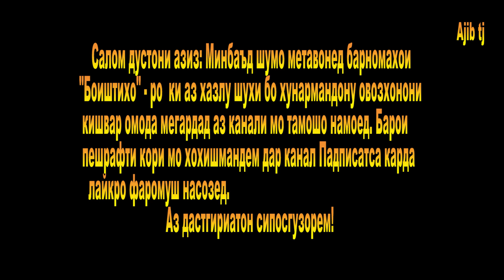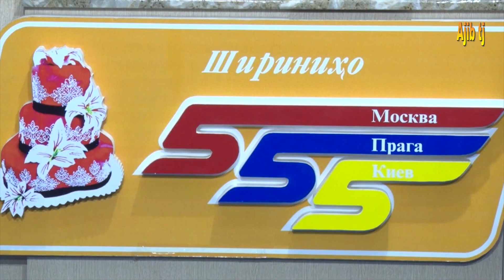Боиштихо бо Начмиддин Каландар 2020 Boishtiho bo Najmiddini Kalandar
оставьте комментарий и поделитесь этим видео!

Ajib tj Official site studio, p oh

Phone numbers studio:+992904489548 Viber,imo, WhatsApp,

Салом дустони азиз хоҳишмандем ба канали мо - Ajib tj - обуна шавед ва аз видёҳои нав бохабар гардед.
Чунки дастгирии шумо дар пешбурди кори мо нақши басо муассир мегузорад. Ва мо низ кушиш мекунем то дар канал видёҳоеро ҷой диҳем ки ба шумо писанд бошад.
Шумо метавонед дархостҳои худро дар Каментария нависед.

Ва шумо низ барои ҷашну хурсандиҳои хеш дигар бемамоният метавонед ба мо занг зада овозхони дустдоштаатонро даъват созед. Ва барои сабти ҷашну хурсандиҳо ва ба навор ририфтани филму клипҳо низ дар студяи - Ajib tj - хизмат расони карда мешавад. Шумо метавонед танҳо занг занед. Дар кутоҳтаринмудат ҳоҷати хешро бароварда созед.